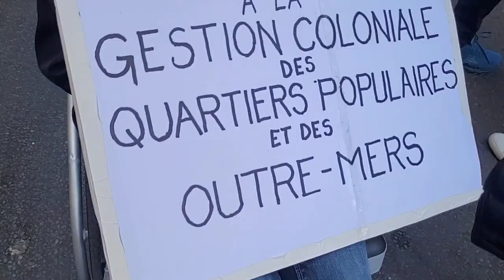Les lrlandais apaisent les tensions !